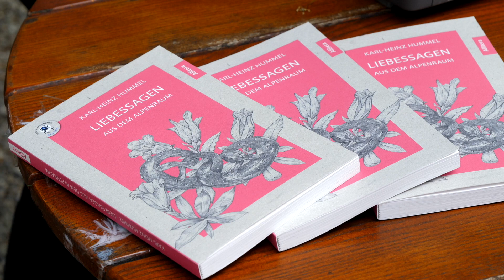Liebessagen aus dem Alpenraum von Karl-Heinz Hummel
Karl-Heinz Hummel hat eine sagenhafte Sammlung rund um die Liebe zusammengetragen, jenem Gefühlszustand zwischen inniger Geborgenheit und bedrohlichem Wahnsinn, tiefer Vertrautheit und zerstörerischer Eifersucht, romantischer Verehrung und deftiger Körperlichkeit. Viele Erzählungen beschreiben das von Freiheit geprägte Liebesleben auf der sommerlichen Alm. Es finden sich wertvolle Ratschläge, die ein wenig an Alpen-Vodoo erinnern, wie man den oder die Geliebte an sich binden kann. Daneben finden sich geisterhafte Gefühlsbegegnungen mit Wildfrauen und Wilden Manderln. Und mit viel Humor wird von kommunikativen Missverständnissen und unstandesgemäßen Verwicklungen, aber auch archaischen, sogar bitterbösen Geschichten berichtet.
Und manch eine Geschichte soll auch bereits zu Tränen gerührt haben. So reicht die Bandbreite der Erzählungen in diesem Buch von rosarot bis tiefschwarz, mal zuckersüß, mal bitterböse.

Auch diesen Band über Liebessagen hat Bernd Wiedemann mit seinen abwechslungsreichen und ausdrucksstarken Zeichnungen illustriert.

Gerne können Sie das Buch sowie weitere Bände der Reihe sagenumwobenes Bayern nicht nur im Onlineshop des Allitera Verlags, sondern auch mit folgenden Angaben in Ihrer Lieblingsbuchhandlung erwerben:
Karl-Heinz Hummel: Liebessagen aus dem Alpenraum. S. 140, Paperback,
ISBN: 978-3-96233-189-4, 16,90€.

Autor: Karl-Heinz Hummel.
Realisation: Michaila Kühnemann, One wOman mOvies.

Du & I spielen im Video
"Auszeit" von Katrin Unterlercher
und "Nur für dich allein" von Herbert Pixner